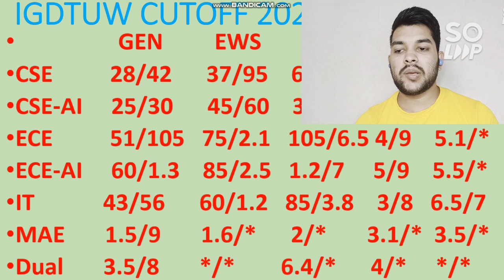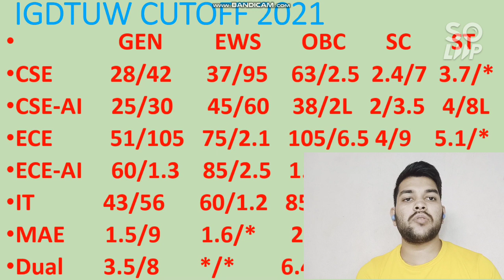JAC Delhi 2021 | IGDTUW Expected Cutoff 2021 | Branch wise all category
IF YOU NEED ANY COUNSELLING GUIDENCE ( Paid ) THEN ONLY MSG ME ON WHATSAPP OR INSTAGRAM ) , DON'T MSG or CALL UNNECESSARILY